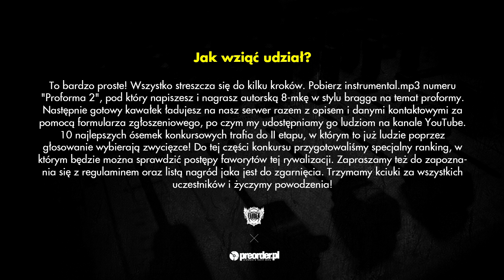SCYZOR - konkurs Proforma 2 RMX (preorder.pl x Bezczel)